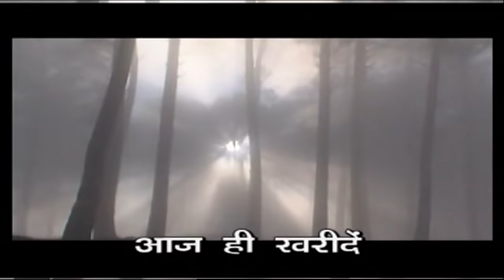Video गढ़वाली बिगरैली बसन्ती CHANDRA SINGH RAHI New Garhwali Hit Song | Bigraili Basanti Neelam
Cat# :NMC-101

Garhwali Song || बिगरैली बसन्ती | Chandra Singh Rahi || Bigraili Basanti || Neelam Uttarakhandi

Album: Basanti
Song: बिगरैली बसन्ती
Producer: Krishna Kumar Choudhary
Singer: Chandra Singh Rahi & Rajju Bist
Presents By: Neelam Films
Vendor: Neelam Cassettes

Our Expertise is in Making Music Videos, Documentary, Short Film, Web Episodes, Feature Films, Serials, Corporate Video, T.V.C, Jingles, Songs, etc.

Thank You So Much By : Neelam Garhwali